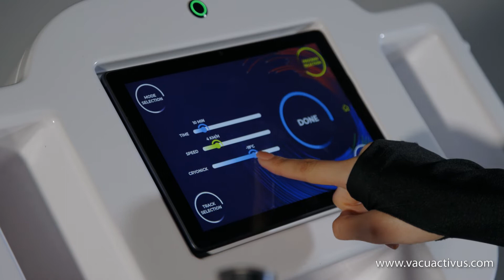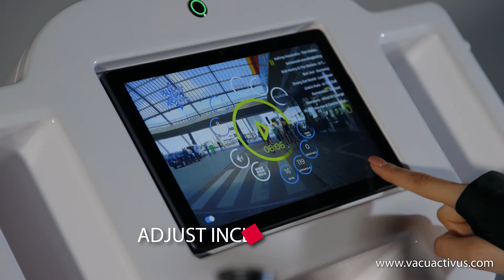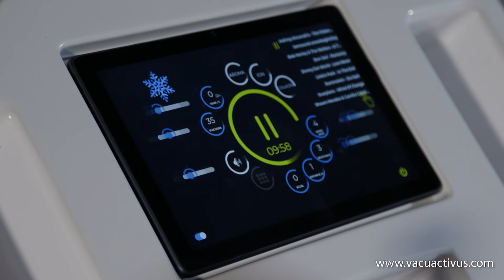User manual for VacuStar vacuum infrared treadmill with Cryonick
Video how operate and train on VacuStar Cryonick vacuum treadmill with infrared heating and cryotherapy training.